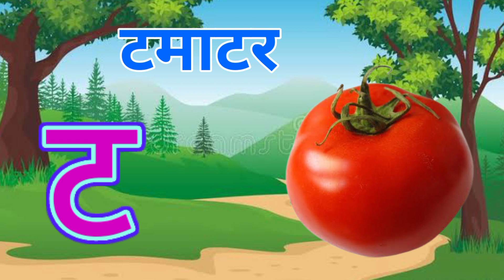क से कबूतर,अ से अनार,आ से आम,वर्णमाला, अआइईउऊ,a se anar,aa se aam, हिंदीस्वरब्यंजन ‎@U i kids TV